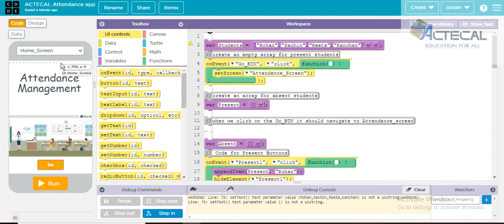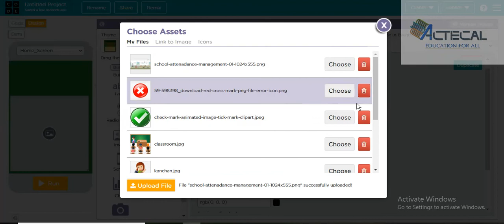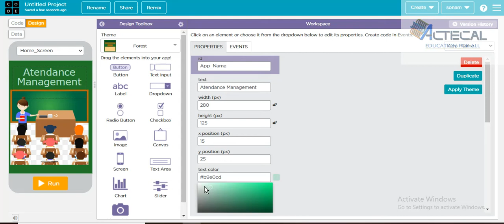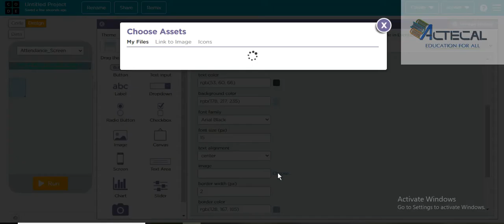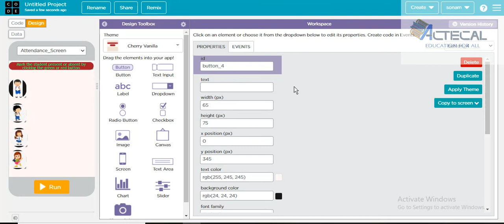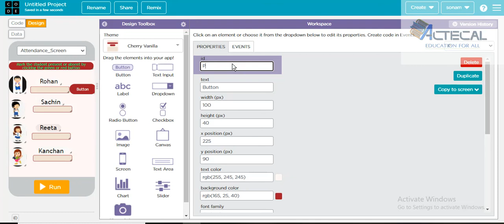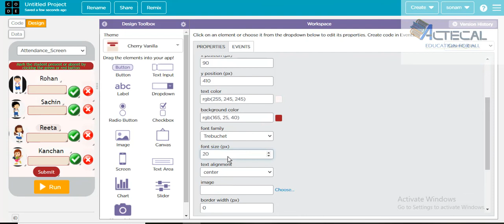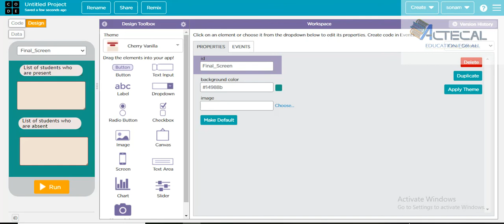attendance app part 01 design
in this section design part of the application is done you can see the application by clicking on this